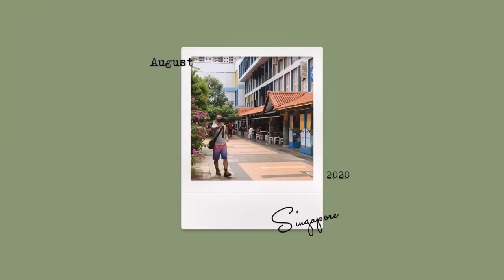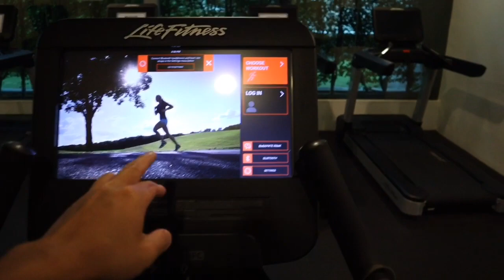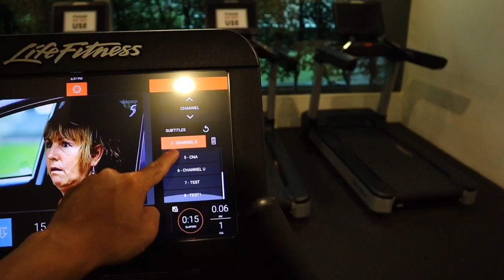2020疫情期間，滯留新加坡的我和我的「旅遊簽證們」，感謝新加坡 Me&My Tourist Visa"s" in SG during Covid19 Pandemic! Thx Singapore